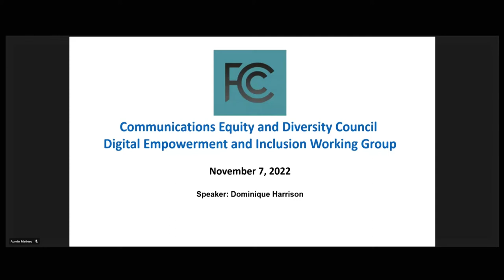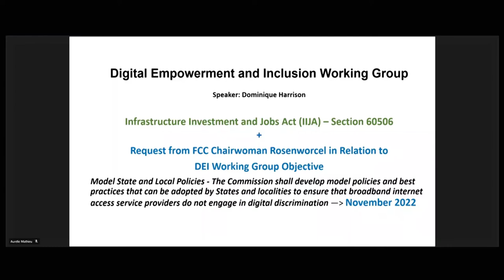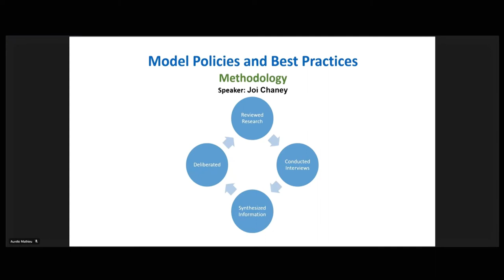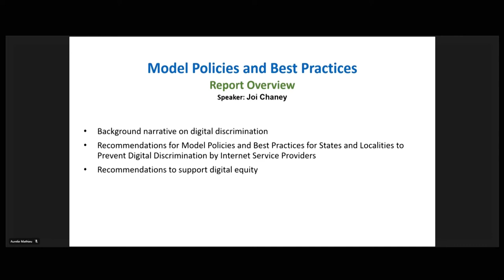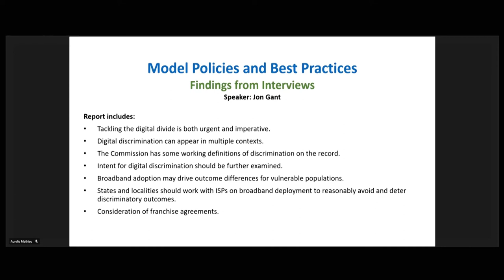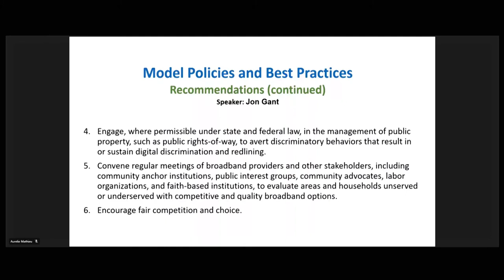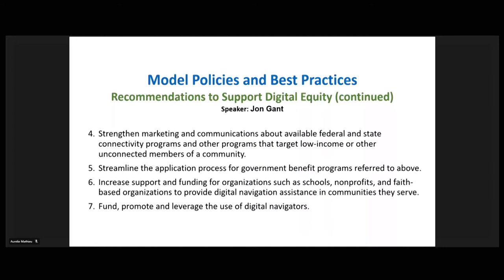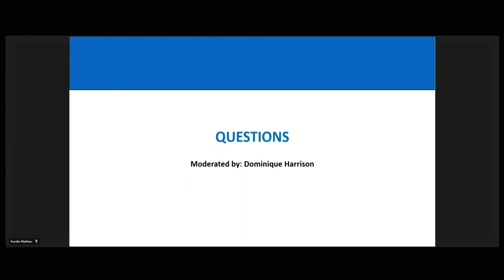Communications Equity and Diversity Council Meeting - November 2022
The agenda for the meeting included a report of the Digital Empowerment and Inclusion Working Group, including recommendations, for addressing digital discrimination and other barriers that impact equitable access to broadband and other emerging technology in under-served and under-connected communities. This public event was held on November 7, 2022 and was streamed live on the FCC’s web and on the FCC’s YouTube channel.